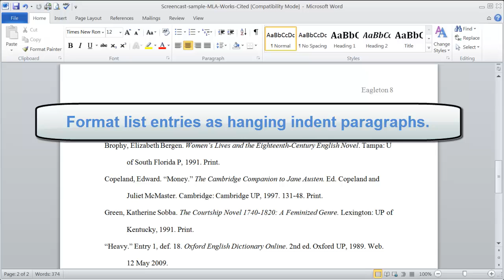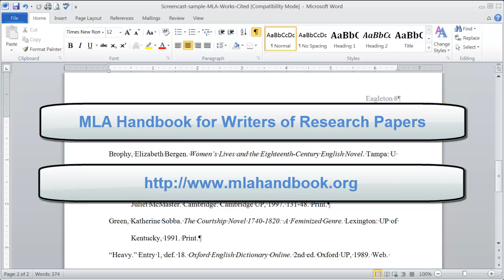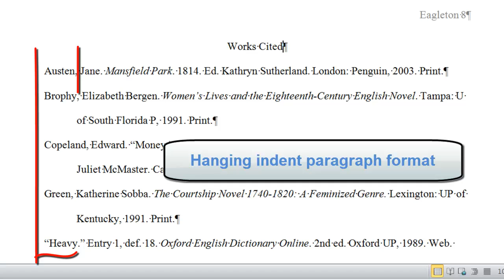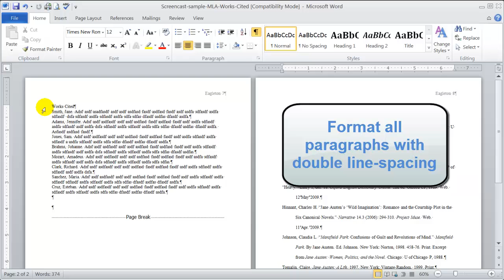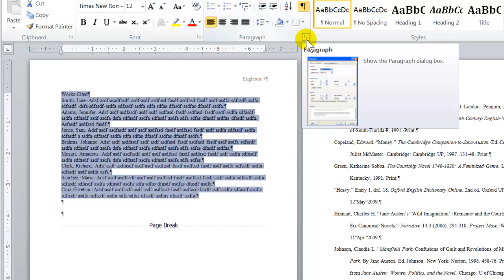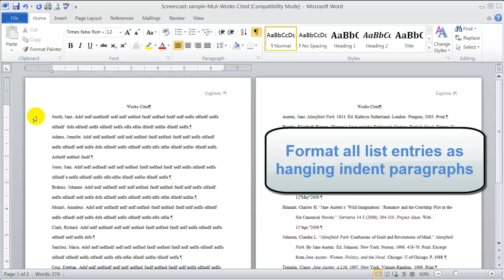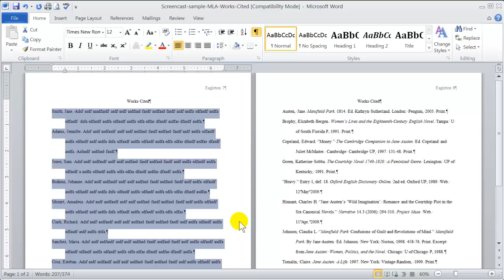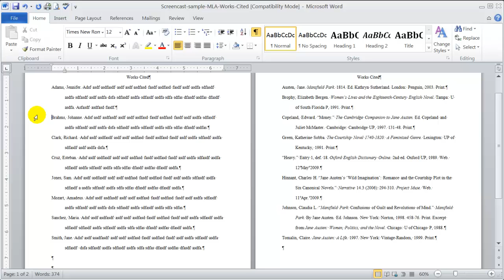Formatting a Works Cited list for MLA style in Word 2010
This video steps through formatting an MLA-style Works Cited list in Microsoft Word 2010, including double-spacing paragraphs, centering a title paragraph, setting hanging indent paragraph format, and sorting a list alphabetically. Click SHOW MORE for Table of Contents.

0:00 Introduction.
0:29 Show non-printing paragraph marks and ruler.
0:40 How an MLA Works Cited list works.
1:50 Basic Works Cited list elements and formatting.
3:07 Side-by-side "raw" versus finished Works Cited lists.
3:37 (1) Set double line-spacing for all paragraphs.
4:30 (2) Center Works Cited title paragraph.
4:47 (3) Set hanging indent paragraph format for all list entries.
5:30 (4) Sort list entries alphabetically by authors' last names.